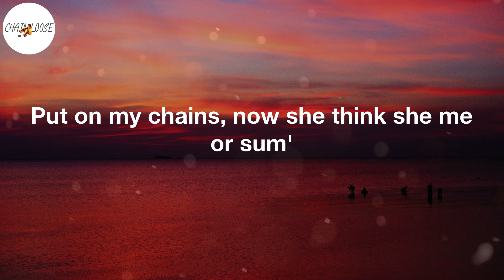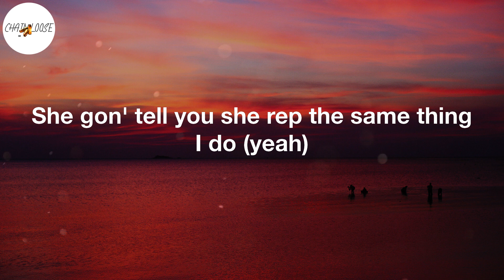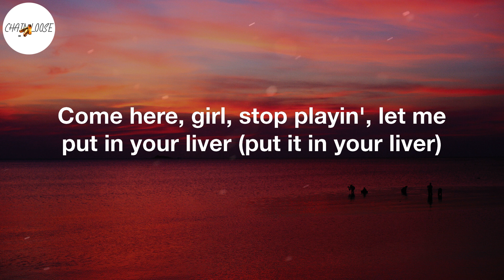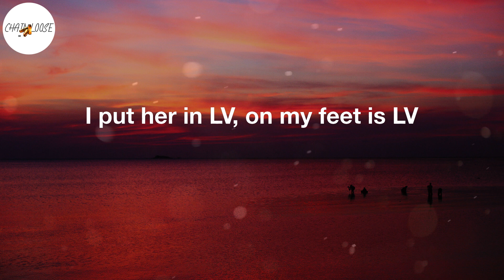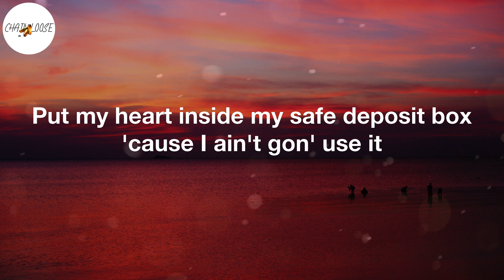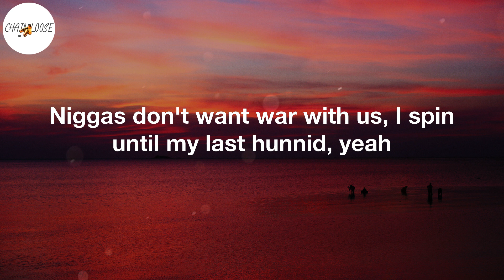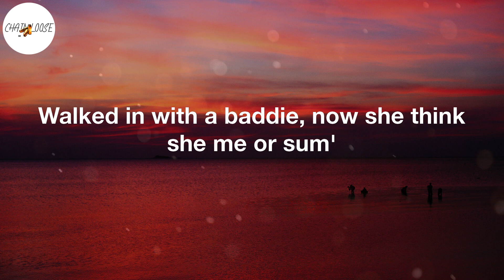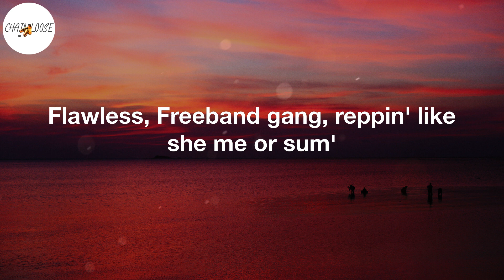Nardo Wick - Me or Sum (feat. Future & Lil Baby) (Lyric Video)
Me or Sum Lyrics:
Yeah, Pluto
Wicked